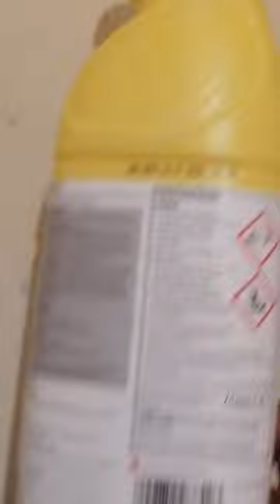remove grease from kitchen Walls in less than 5 minutes.